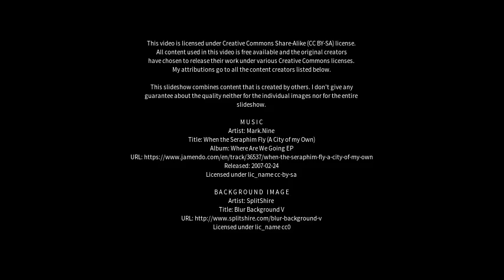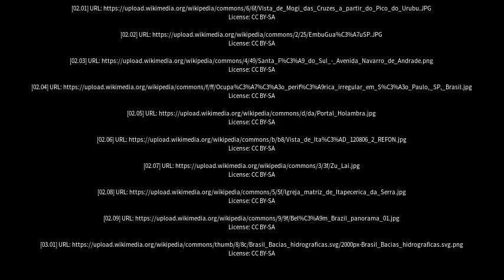Best places to visit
Best places to visit - Embu Guaçu (Brazil) Best places to visit - Slideshows from all over the world - City trips, nature pictures, etc.